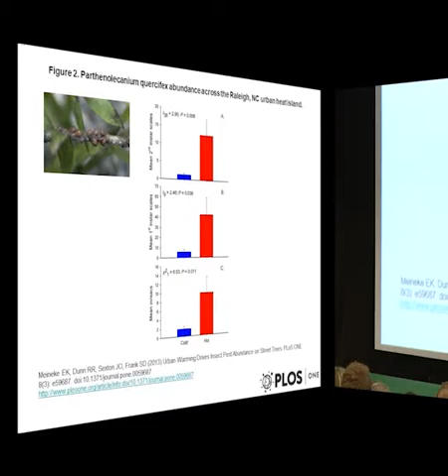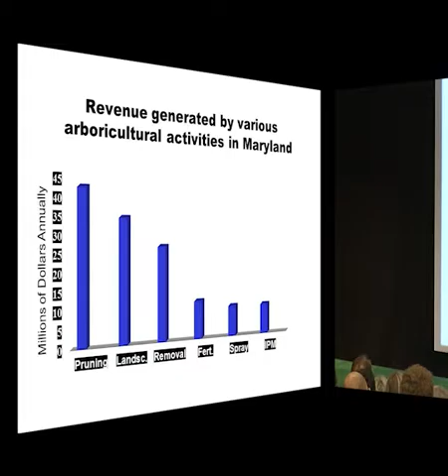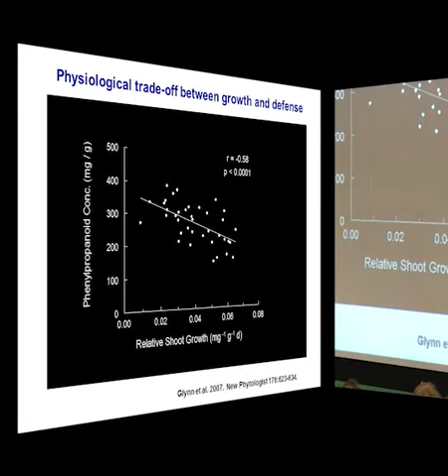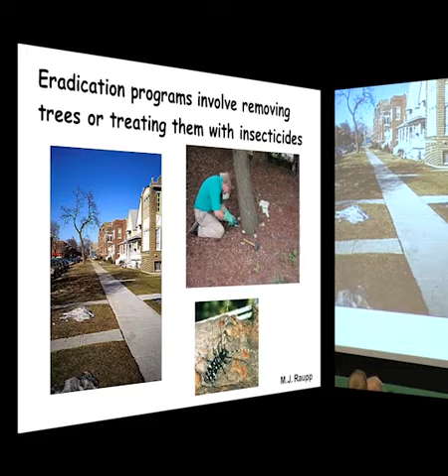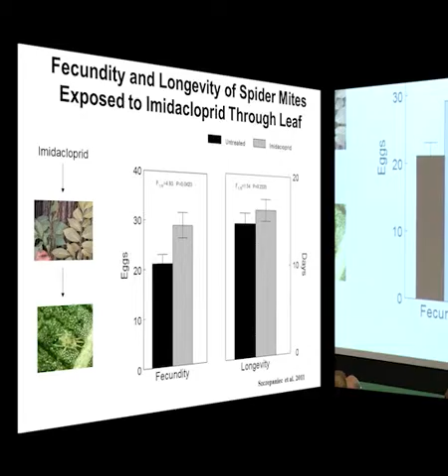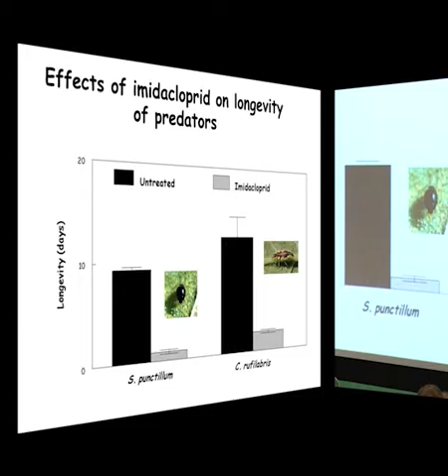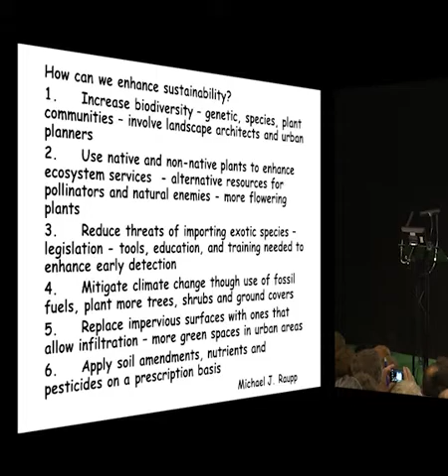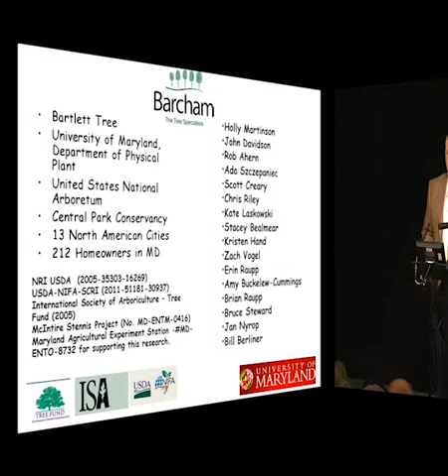8 Mike Raupp, Big Barn Conference 2015